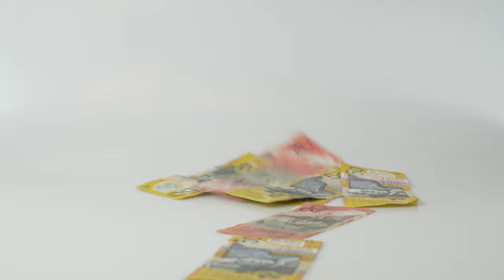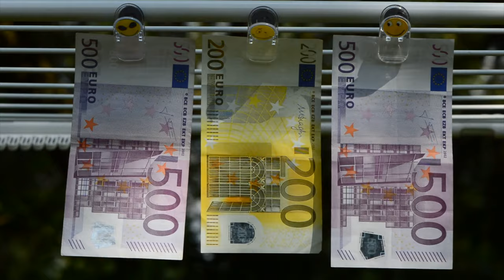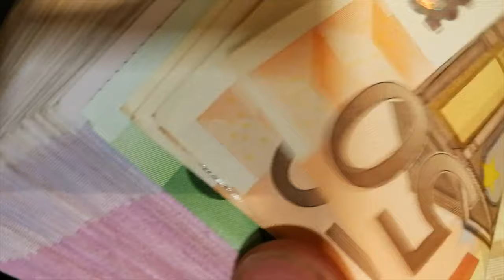Трек хейтер сладкий котик